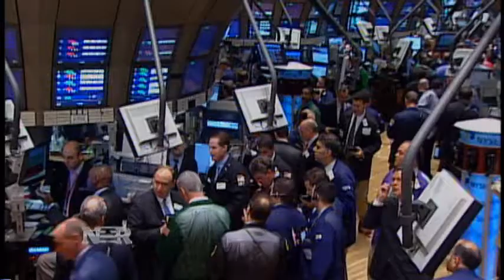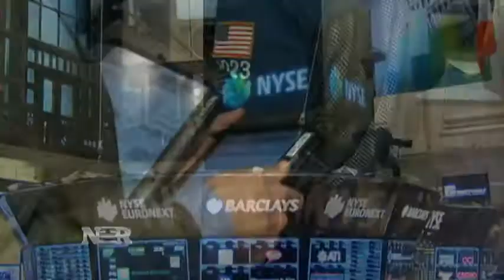The Fed's Future (9/16/13)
It's a big week for the Federal Reserve. Not only has Larry Summers bowed out as a candidate for Fed chief, on Tuesday the Fed's two-day policy-setting meeting begins. It is one of the most eagerly anticipated in years as the central bank weighs whether, or how much, to cut back its stimulus program. Steve Liesman has the story for NBR.